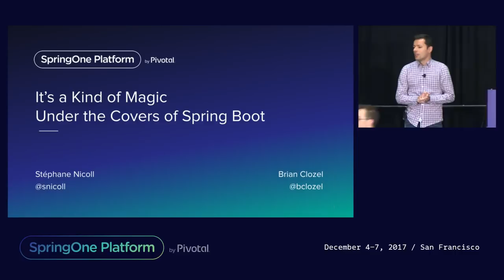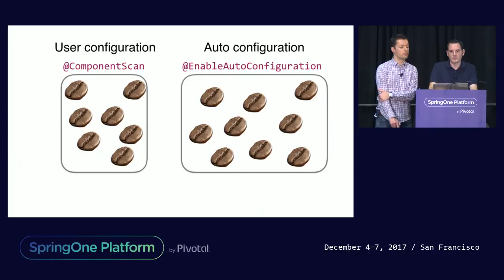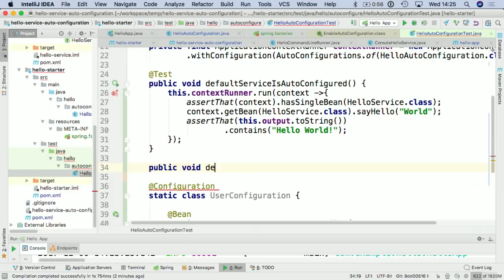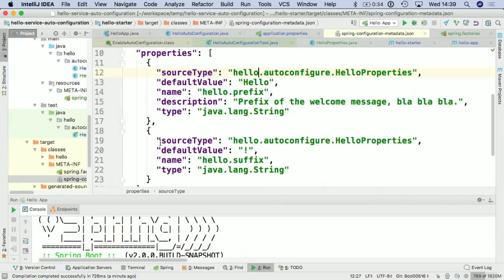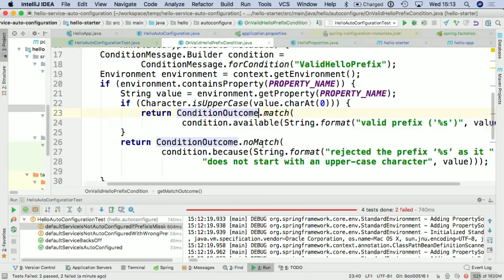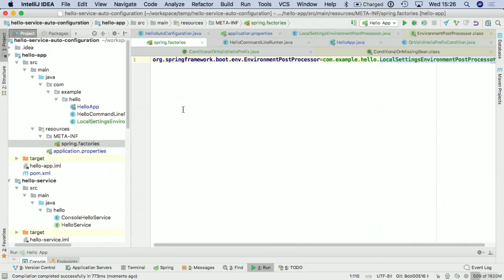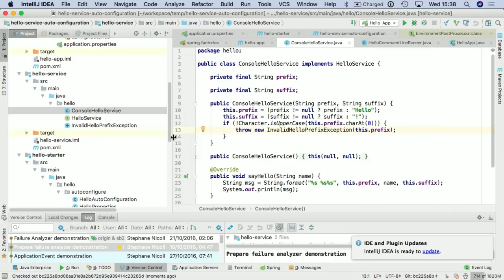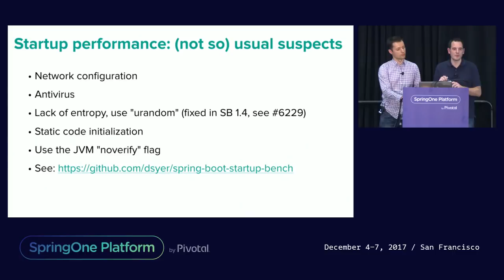It's a Kind of Magic: Under the Covers of Spring Boot - Brian Clozel, Stéphane Nicoll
One of Spring Boot's most powerful features is its auto-configuration. This magic is key to the convention-over-configuration approach that has brought a huge boost in productivity to Java developers. But is it really magic? We don't think so.

In this session we'll take a look under the covers of Spring Boot. You'll learn about auto-configuration and the conditional configuration model that powers it, helping you to be even more productive when writing Spring Boot applications.

Brian Clozel, Spring Team Member,  Pivotal
Stéphane Nicoll, Spring Developer, Pivotal